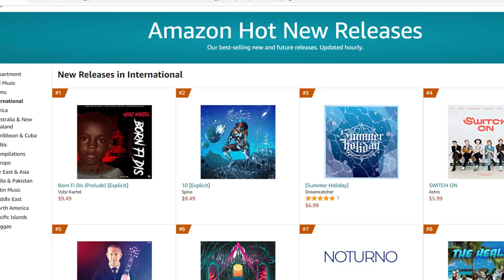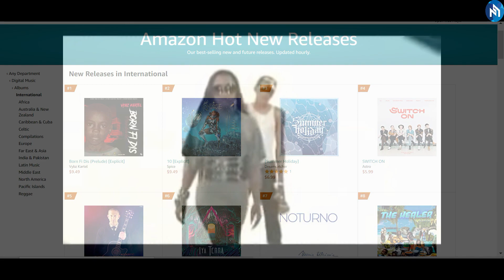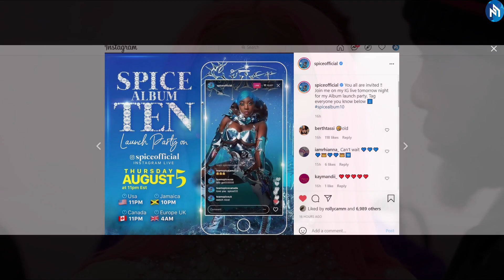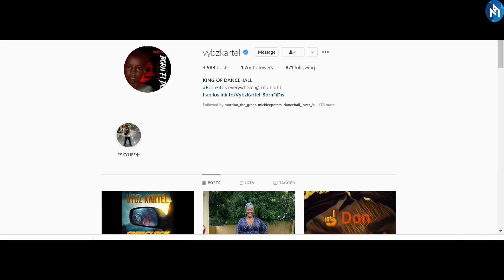Vybz Kartel & Spice Album Pre Order Did This | Vybz Kartel Not Competing With Spice